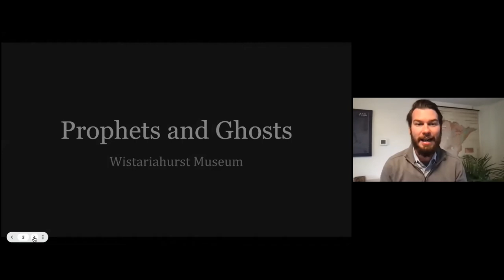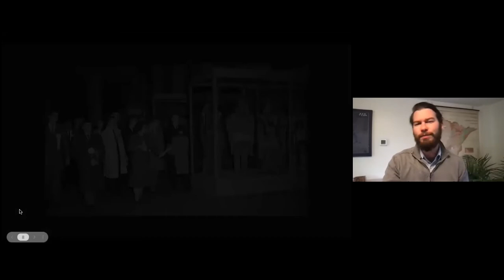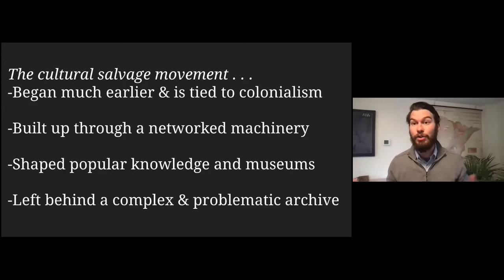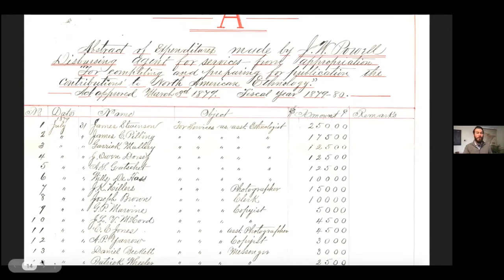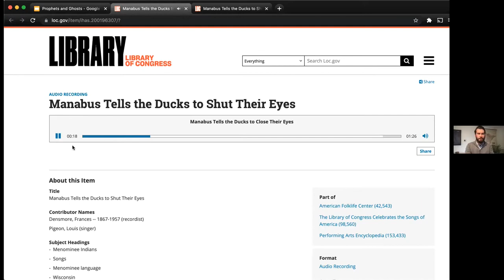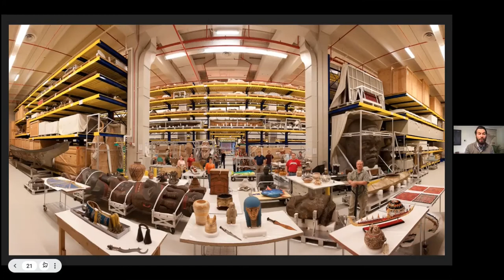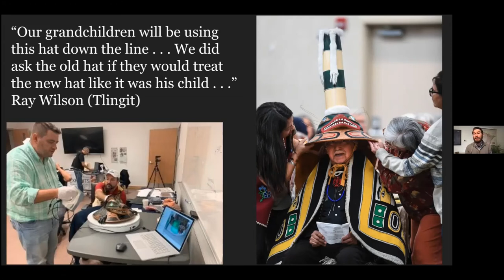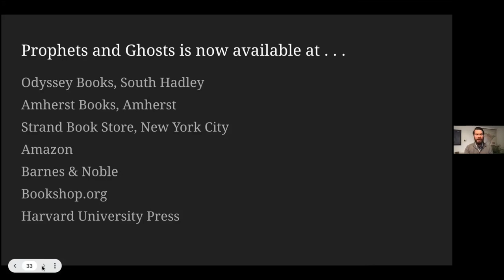Prophets and Ghosts: The Story of Salvage Anthropology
Professor Samuel J. Redman, Chair of the UMASS History Department, talks about his book Prophets and Ghosts: The Story of Salvage Anthropology